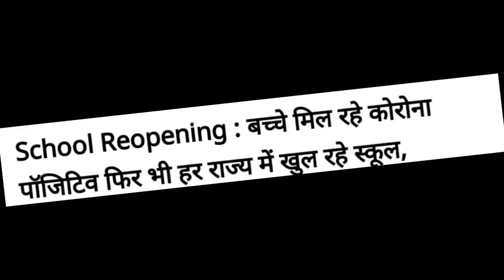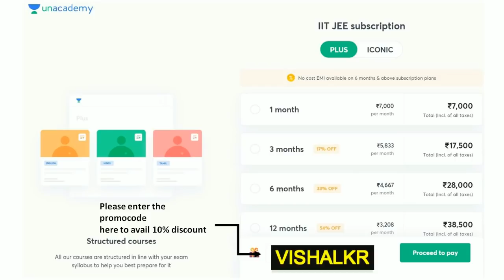CBSE Class 9 and 11 और PRE Board (10/12) के Exam Online होंगे?Class 9/11 Cbse Exams 2020-21 Update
CBSE Board Exam 2021, Exam Date Sheet Released? Kerala Board Exam 2021, SSLC Exam, kerala board news
3 Big News, Cbse Datesheet 2021 Postponed ? Cbse Board Exam Date, Latest Cbse News
How to prepare board exam for Class 10th According to Cbse Sample Papers
CBSE Board Exam 2021 Postpone? Board Exam in Feb or in May ?
Pre Board, CBSE Pre Board Exam 2021, CBSE Board Exam 2021 Date Sheet Released, Board Exam, cbse news
Class 9 & 11 Cbse Exams 2020-21 Big Update, Vishal Sir

vishalkumarjaiswal